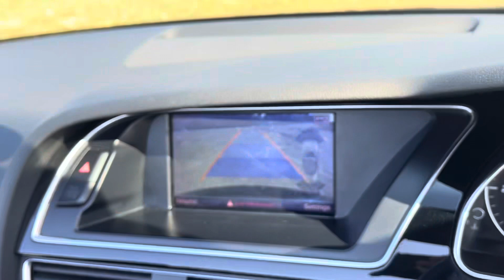AUDI A5 TDI S-LINE SPECIAL EDITION PLUS